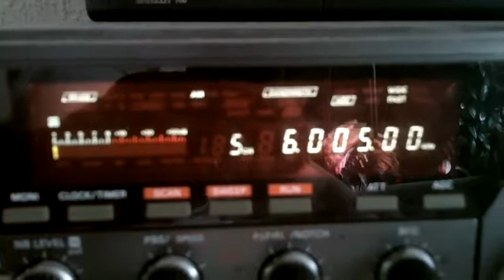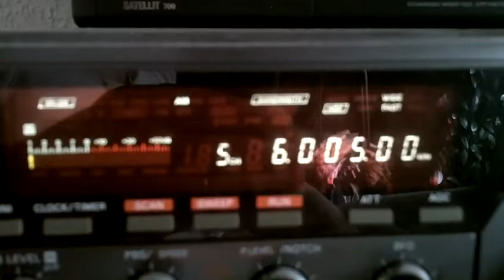Popradio Ostfriesland 26 10 2014 6005 kHz 12 22 UTC